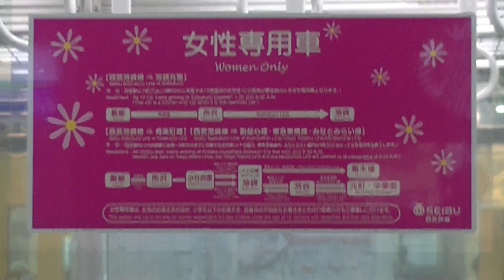西武鉄道 池袋線20101F貸出 急行本川越行 所沢発車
新宿線所属20106F（スナックワールド）と交換で貸出された池袋線所属の20101Fが、車内の停車駅案内のみ交換し新宿線で運用に入りました。そのため外観では、女性専用車ステッカーも池袋線用のままで運用に入っています。

撮影日2017/8/8